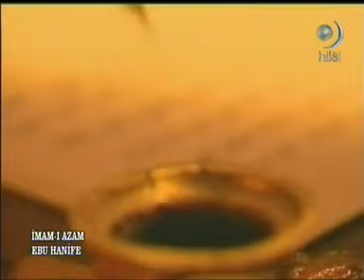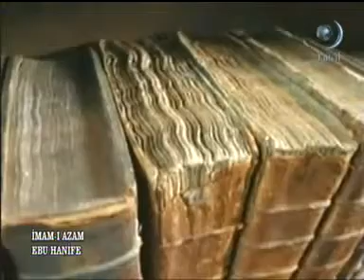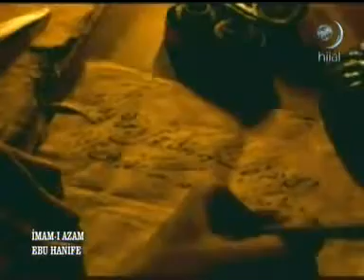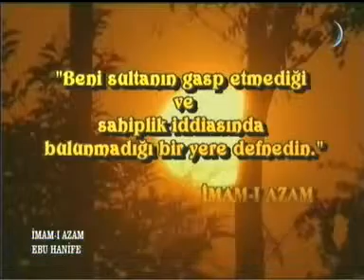imam Azam Ebu Hanife